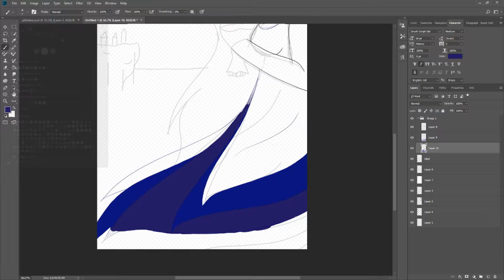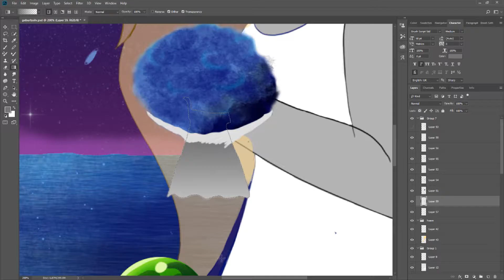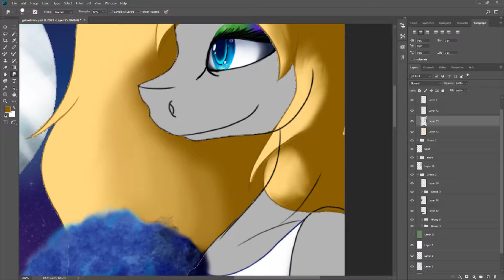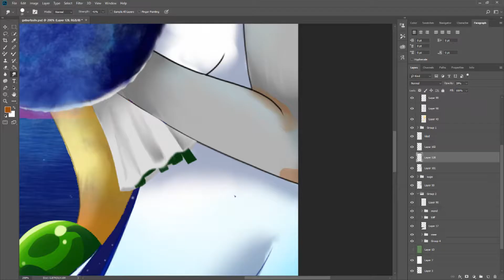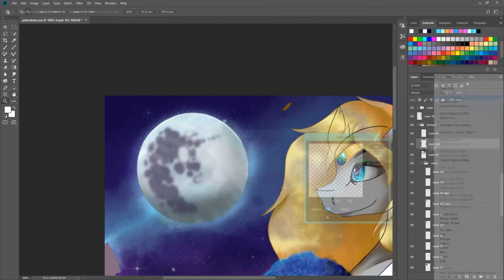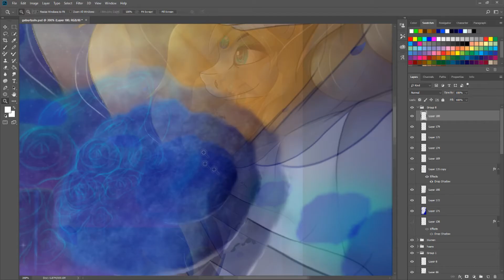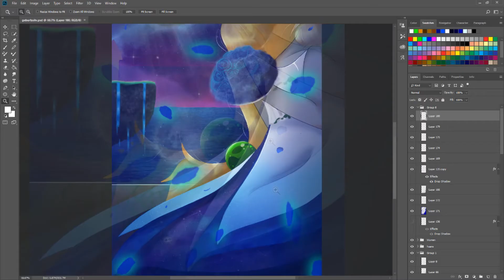Let's Paint -In honor of Princess Luna - Birthday Present [HD]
This picture is a birthday present for a dear friend of mine. She herself is a big Princess Luna fan so I decided to go with a theme close to it. A night sky inspired dress with the color scheme of the Princess Luna, alongside with constellations on it, the mare in the moon, the little Canterlot castle on the island and so on and on. I hope you enjoy this piece!

If you want to see the picture in its full glory you will be able to find it right here!

And as always if you like what you see, perhaps want something just like it, consider commissioning me! My commissions are open most of the time or maybe you simply want to help me out with a little tip, in that case I can redirect you to my [KO-Fi every cent helps me to be able to continue creating drawings like these. Every form of support is gladly seen and I wish you a good day!

Tools Used:

Drawing:
Photoshop CC 2018 & Cintiq 13HD